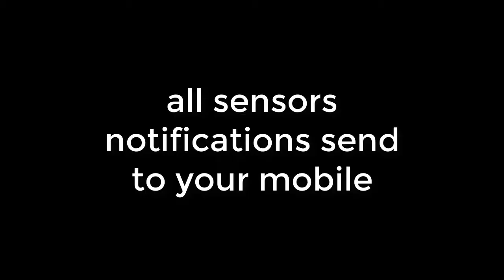Smart Gateway Home Security Camera for Home, Office & Stores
This Camera support:
1. Smoke Detector
2. Gas Detector
3. PIR Motion Sensors
4. Door Sensors
5. Door Bell
6. Calling to Mobile
Full security solution
more Details